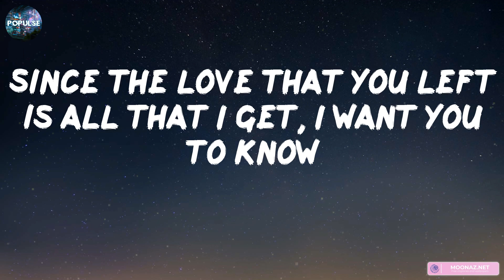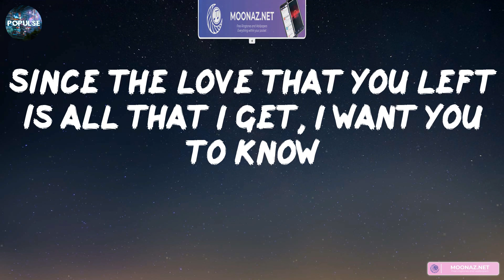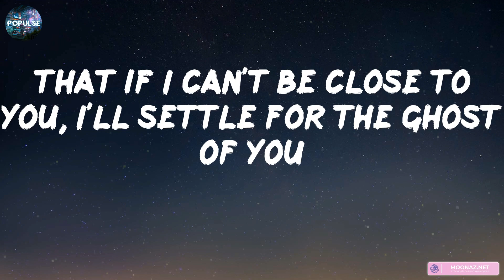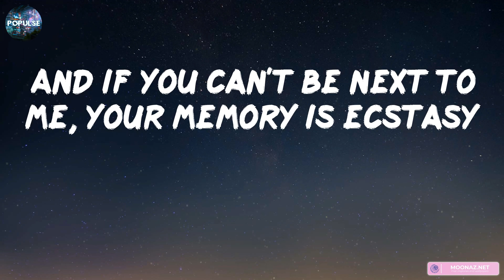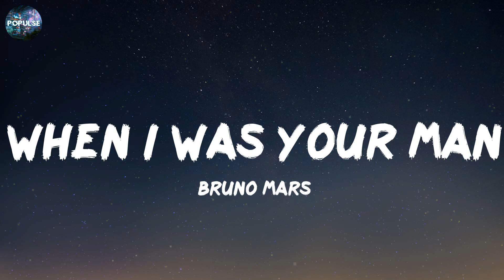Justin Bieber - Ghost (Lyrics) | Bruno Mars, Calvin Harris, Dua Lipa,... (Mix Lyrics)